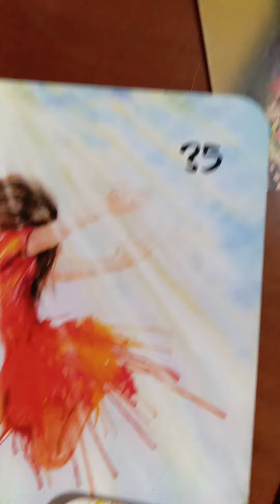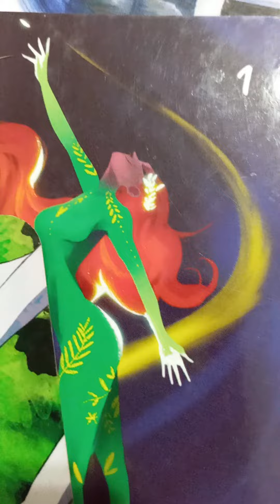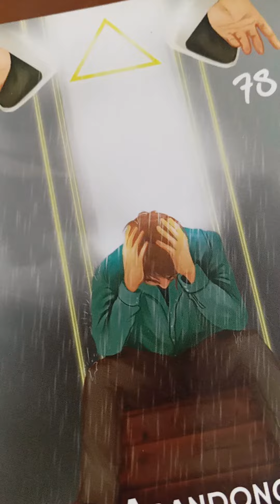Leo, tu persona especial